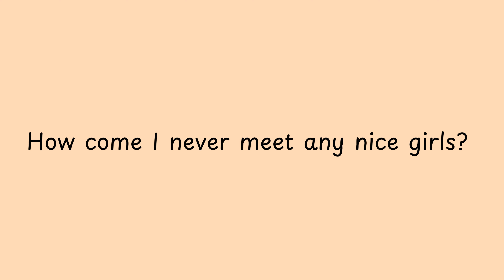How come I never meet any